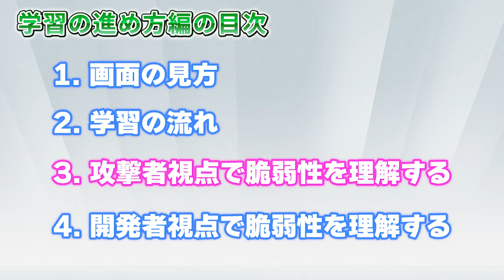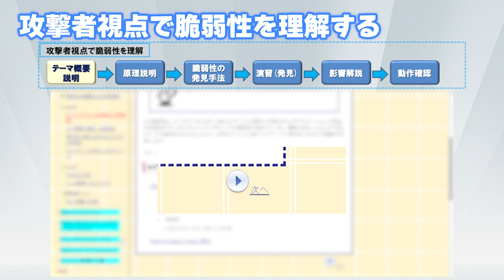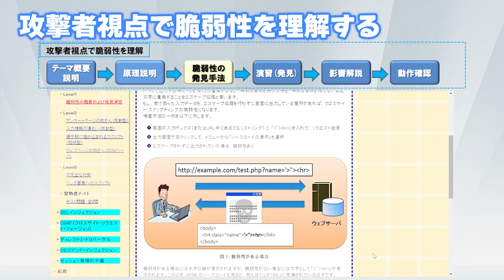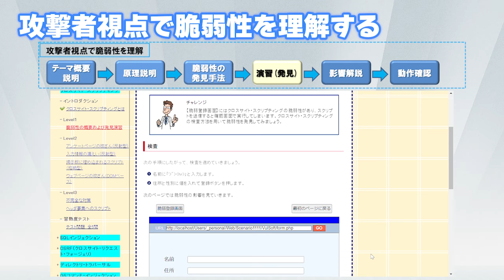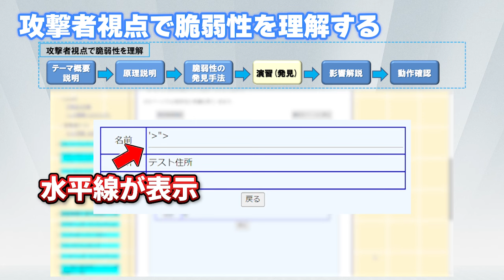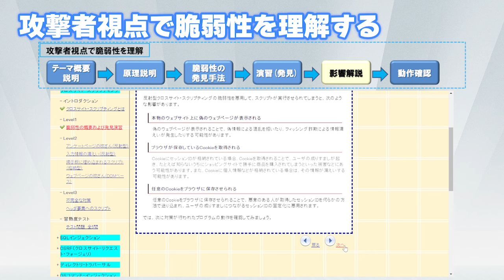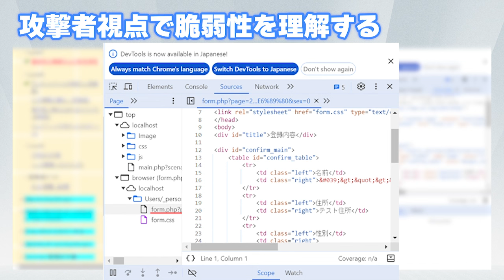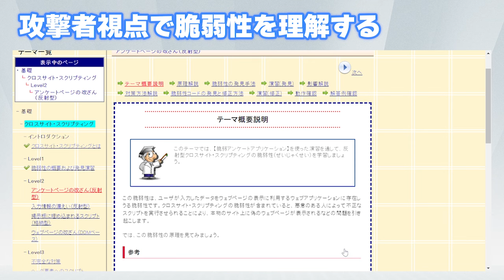体験して学ぼう、脆弱性体験学習ツール『AppGoat(アップゴート)』利用の手引き -学習の進め方（中編）-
「『AppGoat(アップゴート)』利用の手引き-学習の進め方（中編）-」の動画です。
脆弱性体験学習ツール「AppGoat」は、脆弱性の概要や対策方法等の脆弱性に関する基礎的な知識を実習形式で体系的に学べるツールです。
利用者は、学習テーマ毎に用意された演習問題に対して、埋め込まれた脆弱性の発見、プログラミング上の問題点の把握、対策手法の学習を対話的に実施できます。

本動画では、学習の進め方（中編）として、学習テーマの１つである「クロスサイト・スクリプティング」を例にとり、攻撃者視点での学習方法を説明します。

その他の動画は以下からご覧ください。

・概要編
AppGoatがどのような人に有効なツールなのか？何を学習できるのか？等の特徴を紹介します。

・学習の準備編
AppGoatを利用するための申請方法、ダウンロード方法、起動方法等を説明します。

・学習の進め方（前編）

・学習の進め方（中編）【本動画】
学習テーマの１つである「クロスサイト・スクリプティング」を例にとり、攻撃者視点での学習方法を説明します。

・学習の進め方（後編）
学習テーマの１つである「クロスサイト・スクリプティング」を例にとり、開発者視点での学習方法を説明します。

・統合版
「『AppGoat(アップゴート)』利用の手引き」動画の「概要編」「学習の準備編」「学習の進め方（前編）」「学習の進め方（中編）」「学習の進め方（後編）」を統合したものです。

参考：
脆弱性体験学習ツール AppGoat